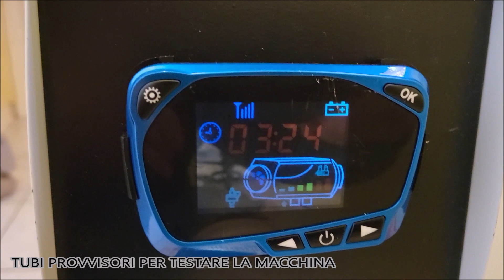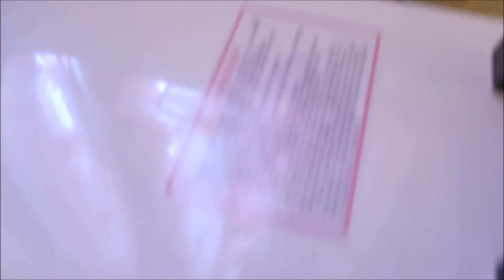SHORT PREVIEW CINEBASTO VEVOR RISCALDATORE AD ARIA DIESEL 12V 5KW | LCD TELECOMANDO E SILENZIATORE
✔🤗SE TI FA PIACERE AIUTAMI A FAR CRESCERE E MIGLIORARE IL CANALE CON UN PICCOLO CONTRIBUTO,GRAZIE MILLE

👇VI LASCIO SOTTO I LINK DEL SITO KAIWEETS

👇SITO YESWELDER.COM NUMERO UNO DELLA SALDATURA